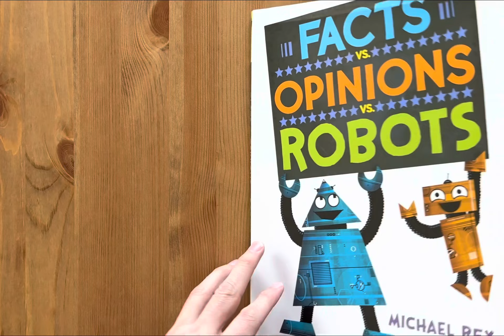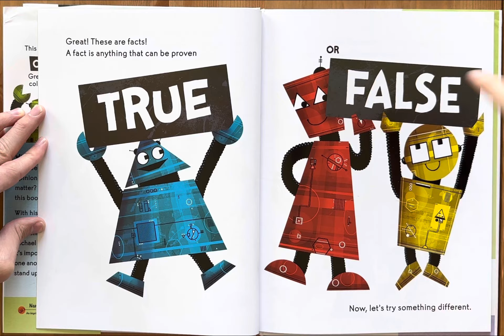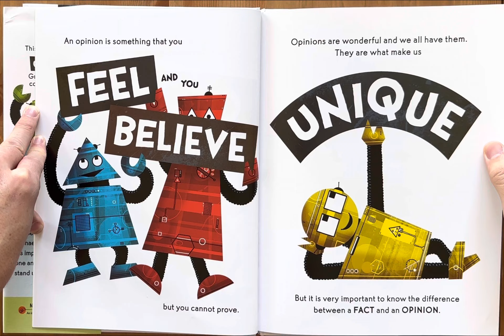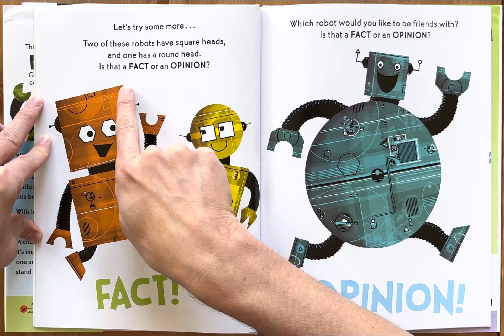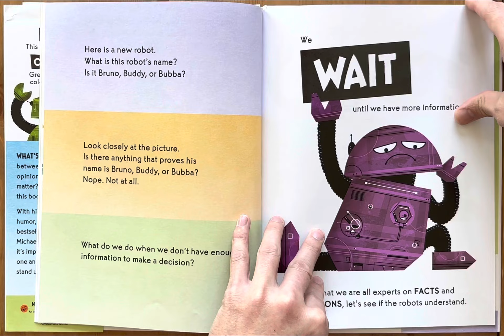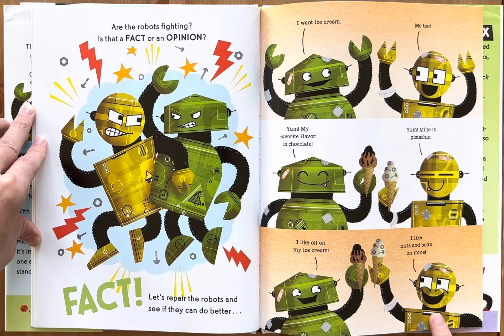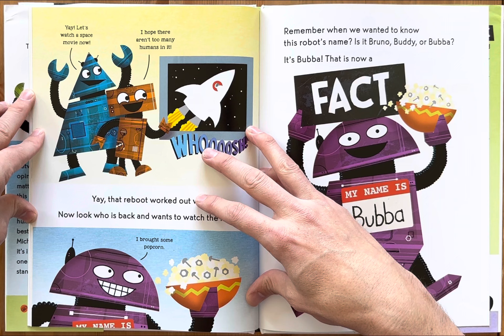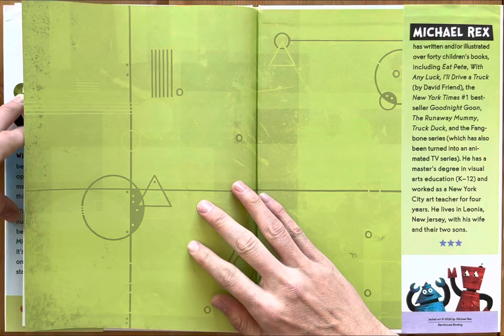Ash reads Facts vs. Opinions vs. Robots by Michael Rex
Bedtime stories
Story
Children’s book
Read along
Read aloud